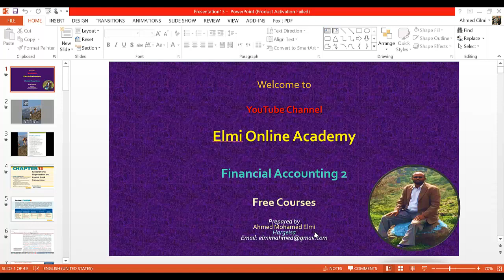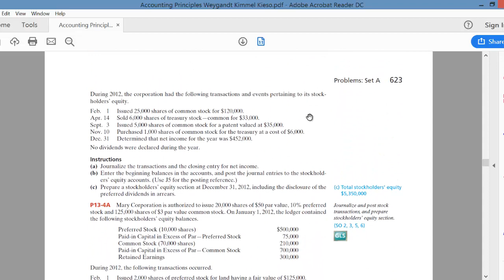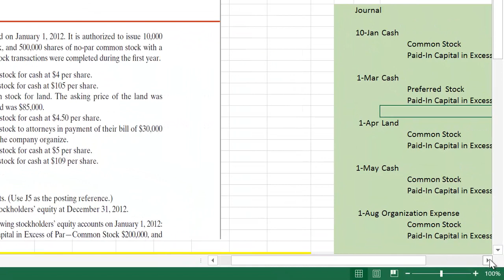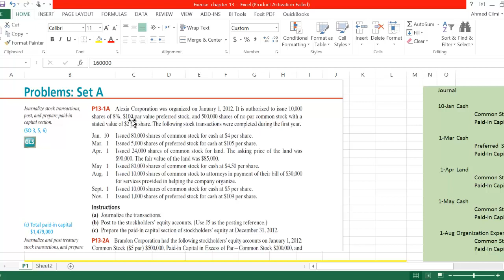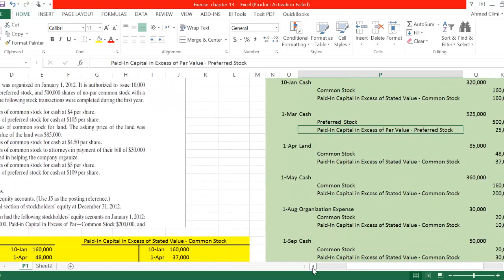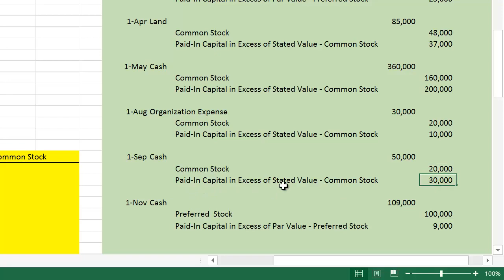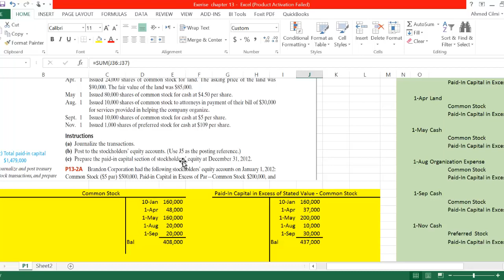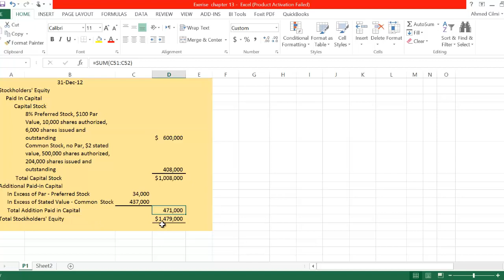Casharka 13aad Problem 1 Corporations Chapter 13 Financial Acc2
Let's now do some exercises of the chapter.  In this problem, we are practising how to journalize stock transactions (common and preferred stocks),  post and prepare the paid in capital section of the stockholders' equity in the balance sheet.